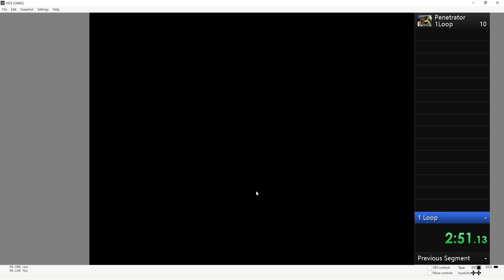C64 speedrun Penetrator [1984] 2 Loop World Record 7:01.360